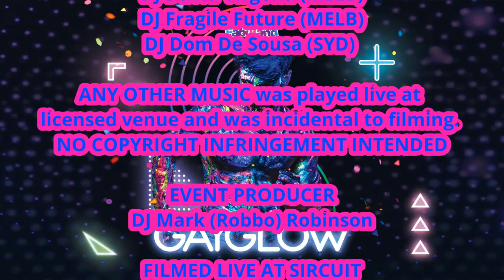8. GAYGLOW - Art Simone - Breakaway